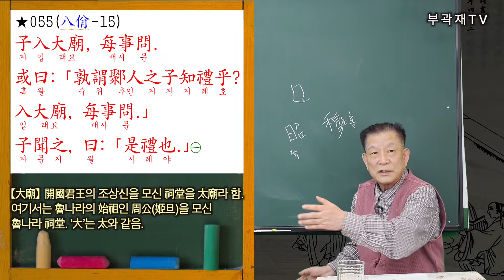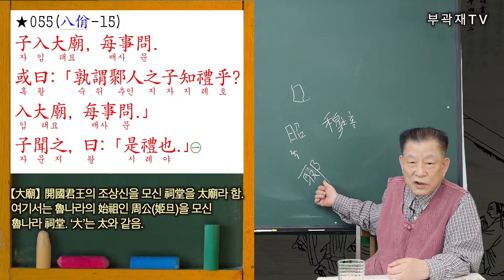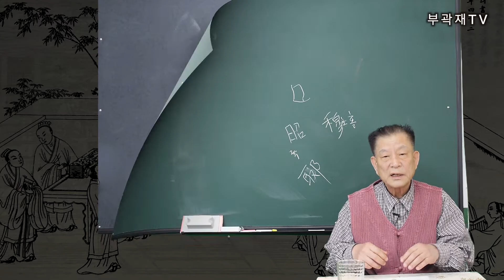【논어강독】 055/499_팔일편 15장. "이것이 바로 예다!"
공자가 태묘(大廟)에 들어가 일마다 물어 하였다.
어떤 이가 이를 보고 이렇게 비꼬았다.
“누가 추(鄹)나라 사람의 아들(孔子)을 보고 예를 아는 이라 하였담? 태묘에 들어와 일마다 물어서하는데.”
공자가 이를 듣고 말하였다.
“이것이 바로 예라는 것이오.”

【大廟】開國君王의 조상신을 모신 祠堂을 太廟라 함. 여기서는 魯나라의 始祖인 周公(姬旦)을 모신 魯나라 祠堂. ‘大’는 太와 같음. 公羊傳(文公 13年)에 “周公稱大廟, 魯公稱世室, 群公稱宮”이라 하였음.
【子入大廟, 每事問】이 구절은 鄕黨篇249에는 하나의 章으로 독립되어 있음.
【鄹人】‘鄹’는 ‘郰’와 같음. 地名으로 孔子의 出生地. 史記 (孔子世家)에 “孔子生魯昌平鄕郰邑”이라 함. 孔子의 父親 叔梁紇이 鄹邑의 大夫를 지냈으므로 이렇게 지칭한 것임.

◈集註
055-①
○大, 音泰. 鄹, 側留反.
○大廟, 魯周公廟. 此蓋孔子始仕之時, 入而助祭也. 鄹, 魯邑名. 孔子父叔梁紇, 嘗爲其邑大夫. 孔子自少以知禮聞, 故或人因此而譏之. 孔子言󰡔是禮󰡕者, 敬謹之至, 乃所以爲禮也.
○尹氏曰: ｢禮者, 敬而已矣. 雖知, 亦問, 謹之至也, 其爲敬莫大於此. 謂之不知禮者, 豈足以知孔子哉?｣
○‘大’는 音이 泰(태)이다. ‘鄹’는 反切로 ‘側留反’(추)이다.
○‘大廟’는 魯나라 始祖인 周公의 廟堂이다. 이는 대개 孔子가 처음 벼슬하기 시작한 때에 들어가 祭를 도운 일일 것이다. ‘鄹’는 魯나라의 邑 이름이다. 孔子의 아버지인 叔梁紇이 일찍이 그 邑의 大夫였다. 孔子는 어려서부터 禮를 안다고 소문이 났으므로 그 때문에 어떤 이가 이를 근거로 譏弄한 것이다. 孔子가 ‘是禮’(이것이 禮이다)라고 한 것은, 공경하고 삼가는 지극함을 이에 禮로써 삼는다는 뜻이다.
○尹氏(尹焞)는 “禮란 恭敬일 따름이다. 비록 안다고 하여도 역시 묻는 것은 삼감의 지극함이다. 그 敬의 실행은 이보다 큼이 없다. 禮를 모른다고 말한 사람이 어찌 족히 孔子를 알겠는가?”라 하였다.